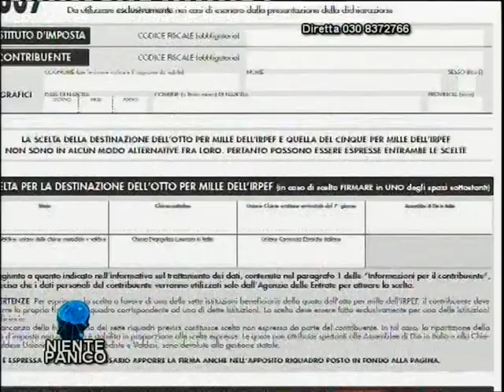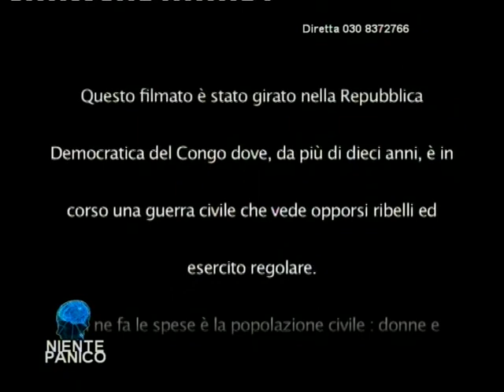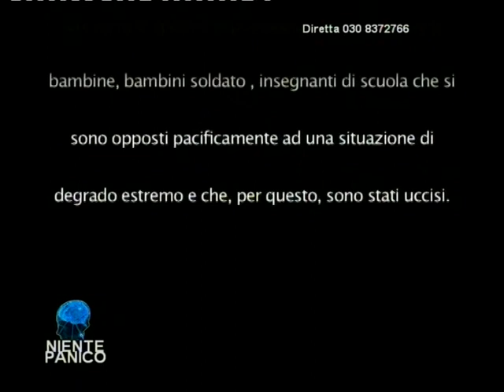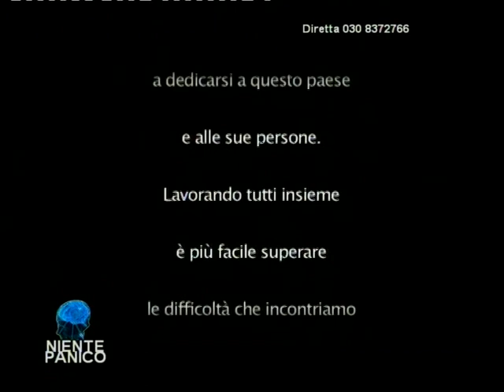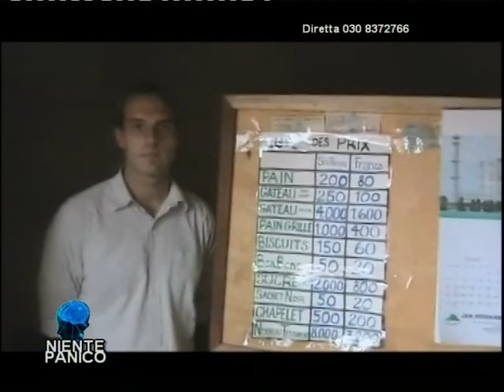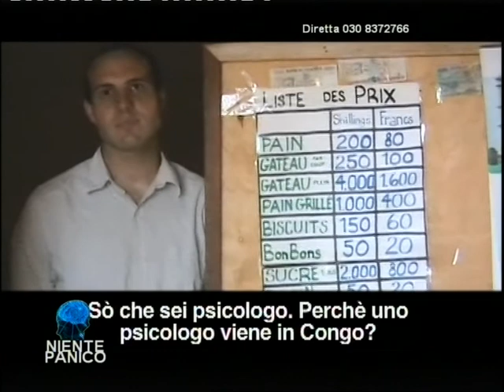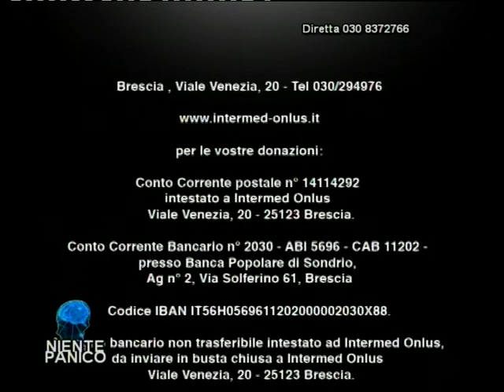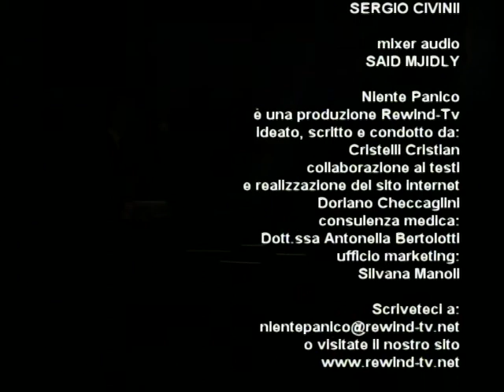Niente panico di Cristian Cristelli Reportage paesi in via di sviluppo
Niente Panico, programma ideato e condotto da Cristian Cristelli tratterà la tematica con il reportage della Dr.ssa Antonella Bertolotti dell'ulcera del Buruli